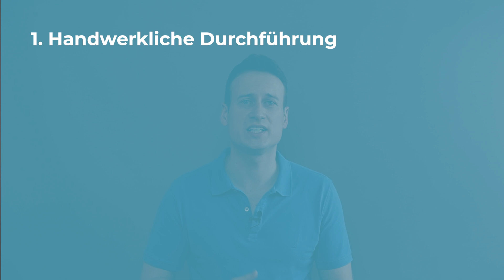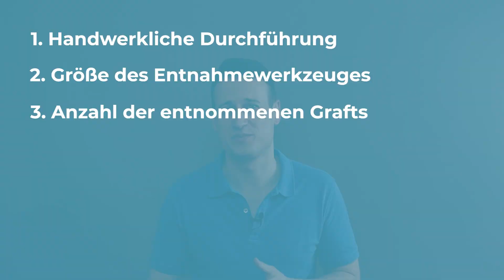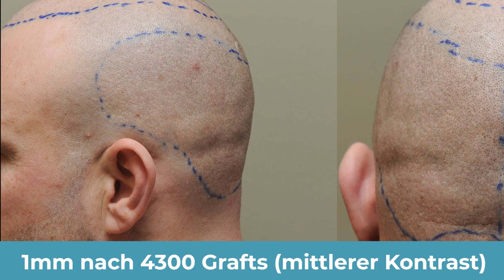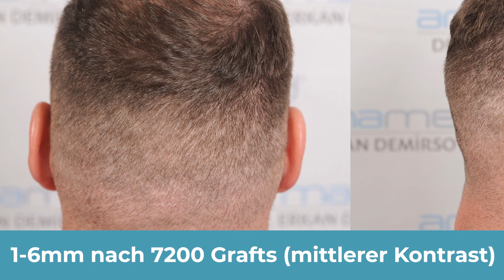Nach Haartransplantation: Wie kurz kann man die Haare noch tragen? [10 rasierte Entnahmebereiche]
Wie kurz kann man die Haare im Spenderbereich nach einer Haartransplantation vom Friseur schneiden lassen?

Die FUE Technik ist zwar keine 100%ig narbenfreie OP, jedoch bleiben oftmals keine wirklich sichtbaren Spuren der Haarentnahme im Spenderbereich zurück. Es ist möglich die Haare sehr kurz zu tragen oder sogar eine Glatze schneiden zu lassen.

Im Rahmen der FUE Technik werden die kleinen Grafts (Transplantate bestehend aus 1-5 Haaren) einzeln aus dem Haarkranz herausgestanzt. Für diese moderne Form der Haarentnahme werden sehr kleine Stanzen (Punches) mit einem Innendurchmesser von durchschnittlich 0,8 - 0,9mm benutzt. Die im Haarkranz verursachten punktförmigen Wunden ziehen sich innerhalb weniger Tage zusammen und sind nach ca. 10-14 Tagen komplett verheilt. Es bleiben im Spenderbereich also viele kleine haarlose Stellen zurück. Diese sind jedoch so klein, dass sie für das menschliche Auge nicht bis kaum wahrnehmbar sind.
Selbst bei einer Kurzaarfrisur nach der Haartransplantation.
Je nach Patient und dessen Spenderbereich, können oftmals viele Tausend Grafts in mehreren OPs entnommen werden, ohne dass es zu auffälliger Narbenbildung oder Ausdünnung im Entnahmeareal kommt.

Die Sichtbarkeit der kleinen Punktnarben ist von mehreren Faktoren abhängig:
1. Handwerkliche Durchführung der Haarentnahme. Die Transplante müssen gleichmäßig und großflächig entnommen werden, damit es nicht zu konzentrierten Ausdünnungen oder sichtbaren Narben kommt.
2. Größe des Entnahmewerkzeuges (Punch). Bei sehr großes Stanzen fallen die kleinen weißen Punktnarben größer aus, als bei kleinen Punches. Zu kleine Punches auf der andere Seiten können jedoch auch nachteilig sein. Es ist dann nicht möglich die Grafts intakt und gesund zu entnehmen. Dies ist für die Anwuchsrate der Haare sehr wichtig.
3. Anzahl der entnommenen Grafts. Je mehr entnommen werden, desto mehr Entnahmestellen.
4. Persönliche Heilungseigenschaften der Haut des Patienten. Dies kann individuell variieren.
5. Haut - Haar Kontrast. Bei hohem Kontrast (z.B. schwarze Haare, helle Haut) können die punktförmigen Entnahmestellen minimal mehr auffallen, als bei geringem Kontrast.

Grundsätzlich kann man nach einer Haartransplantation wieder ganz normal zu einem Friseur und sich die Haare im Spenderbereich sehr kurz schneiden lassen. Auch mit einer Maschine. Eine Kurzhaarfrisur ist möglich, wenn die FUE Technik für die Haarentnahme verwendet wurde. Oftmals ist sogar eine Glatze möglich, ohne es Leuten, die sich nicht mit dem Thema Haarverpflanzung auskennen, negativ auffällt.
Auf der anderen Seite ist es jedoch nicht richtig, wenn einige Anbieter Haartransplantation als 100% narbenfrei "verkaufen" wollen. Es bleiben in der Regel winzigkleine Punktnarben zurück, die jedoch für das menschliche Auge nur schwer wahrnehmbar sind. Eine längliche, große Narbe, die bei kurzen Haaren sofort auffallen würde, gibt es bei der FUE Haartransplantation nicht mehr.